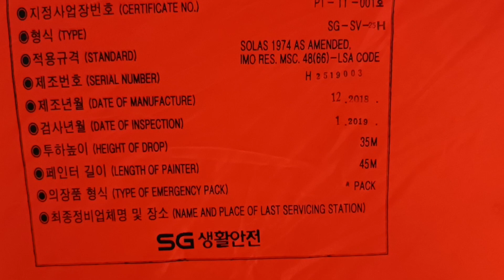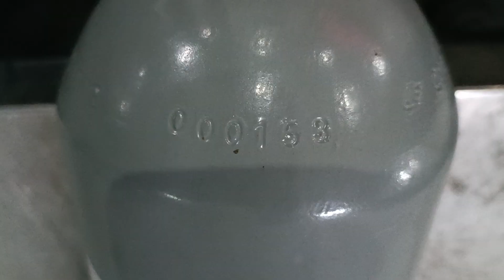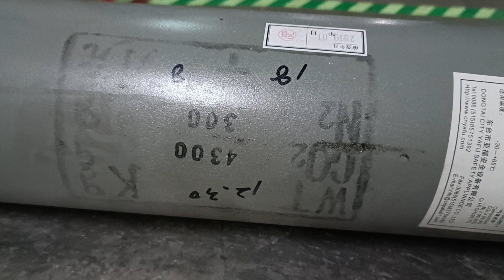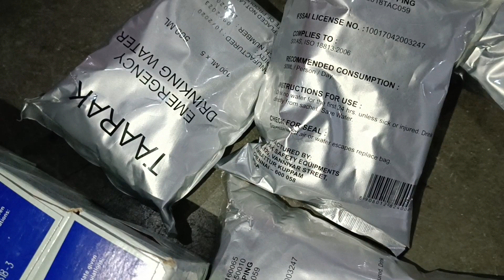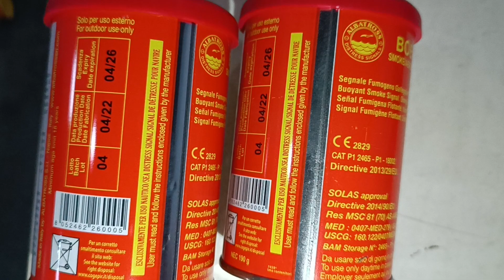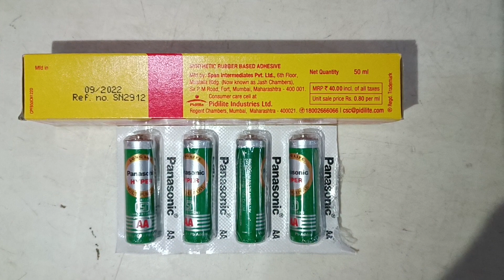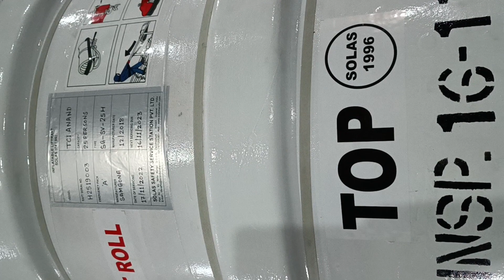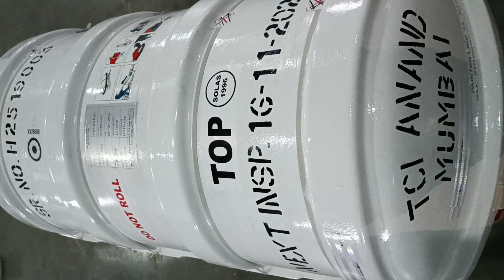Things inside life ⛵ raft! Marine knowledge 📚 video 🎥for exams must watch useful